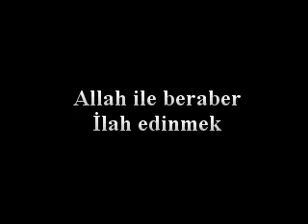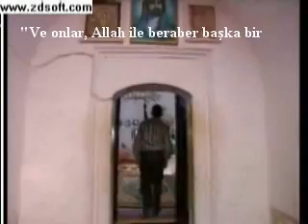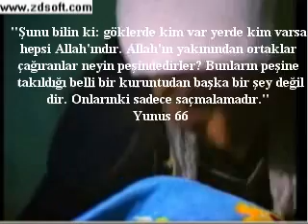Şirk Belgeseli 2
Şirk,tağut,türbe,ortak koşmak,yatır